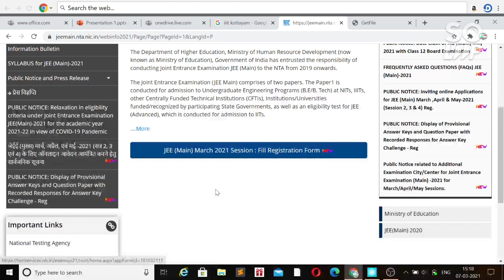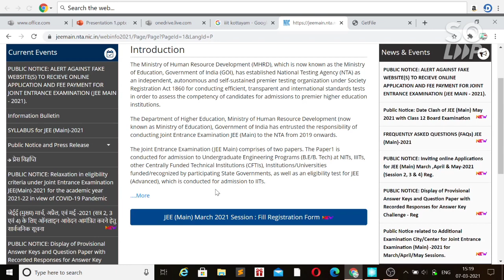JEE Mains 2021 Result | Jee Result Time | Percentile vs Rank | Marks vs percentile | Jeemains2021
(COMEDY NIGHTS with KHAN SIR)